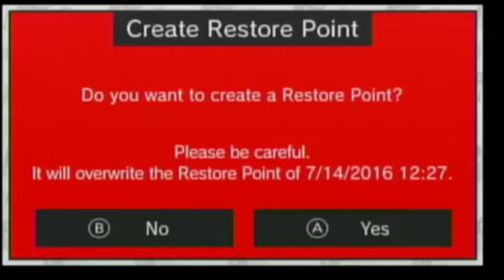New Adventure Island (Wii U Virtual Console)- Gameplay Footage (Part 1)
In this gameplay video, I complete the first world of the colorful New Adventure Island, now on the Wii U Virtual Console! From the 7/14 stream.